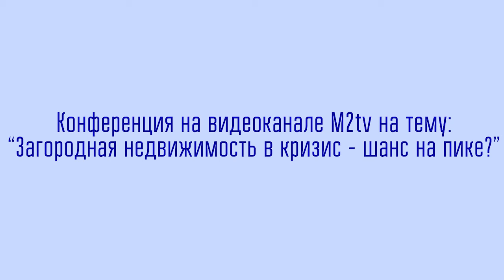Есть ли шанс у рынка загородной недвижимости после covid-19? Мнение Александра Либова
В заключительном выпуске директор агентства недвижимости «Белые Ветры» Александр Либов подводит итоги конференции, делает выводы на тему: что ждет загородную недвижимость после карантина вызванного пандемией covid-19, будет ли шанс выхода рынка из стагнации.

00:41 как построить дом за 2-3 миллиона?
02:43 что происходило с рынком загородной недвижимости в 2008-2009
03:18 надежность агентства недвижимости в кризис.

Полная версия конференции "Загородная недвижимость в кризис - шанс или пике?" ролик длительностью 2 часа 19 минут

Не упускайте выгодные предложения, записывайтесь на просмотр прямо сейчас: ☎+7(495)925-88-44